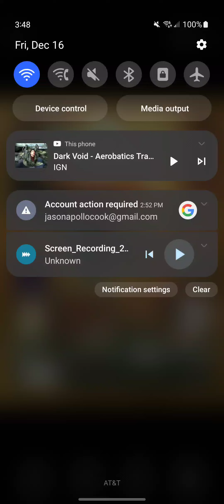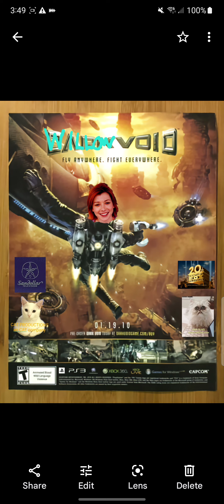Willow Void Game Trailer The Ark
20th Century Fox Television, Sandollar Television, Cat Productions, Cat Films, Capcom, Playstation 3, Xbox 360, PC
And Nvidia